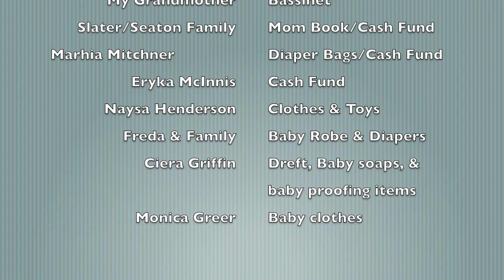Opening Baby Shower Gifts!💛🎁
After the Baby Shower, we routinely opened gifts for the baby. We were all EXHAUSTED and maybe even a little sleep deprived if you can tell by our conversations.😂

I honestly couldn't thank everyone enough for their love, support, and gifts for baby boy and I! We are incredibly blessed and can't wait to have this little human change our lives for the better.

If you sent a gift later, or if it was not pictured in this video, please understand that I am still beyond grateful! I tried to add in names and gifts in the end as well but I probably missed a few (blame pregnancy brain) or haven't received them yet.

Peace, Love, & Blessings!!

Pre-recorded in October.